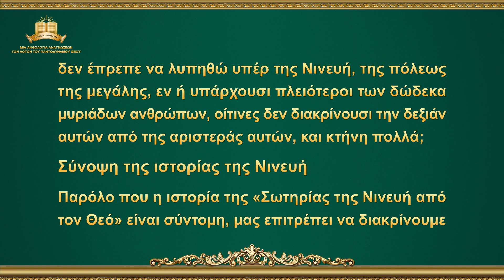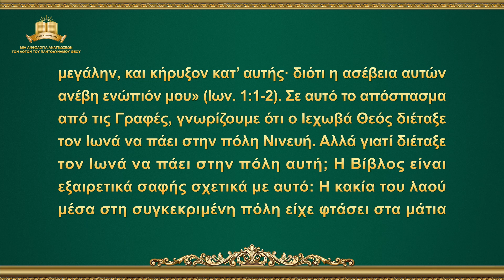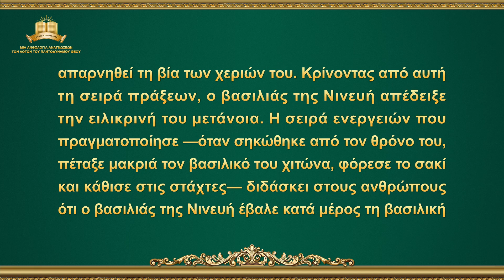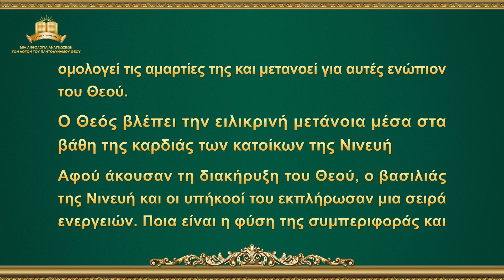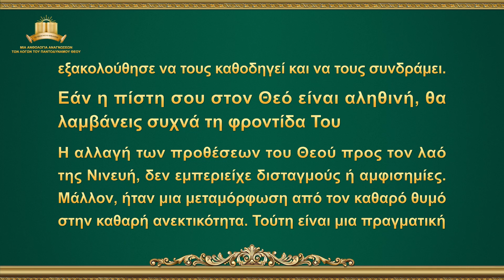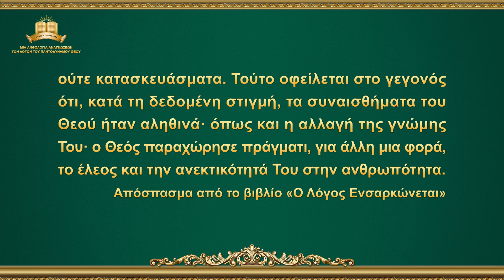Ομιλία του Θεού | «Ο Θεός ο ίδιος, ο μοναδικός Β' Η δίκαιη διάθεση του Θεού» (Μέρος τρίτο)